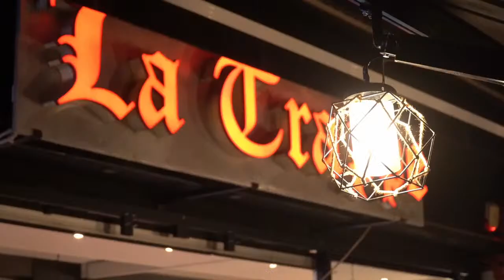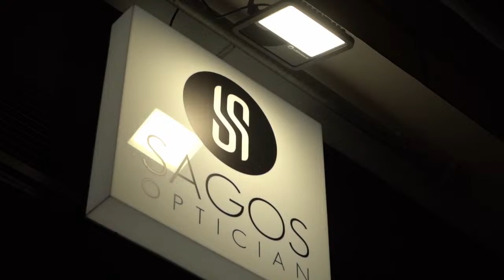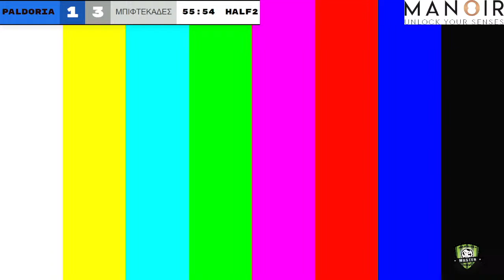PALDORIA vs ΜΠΙΦΤΕΚΑΔΕΣ (10/12/2023) MANOIR - MASTER LEAGUE